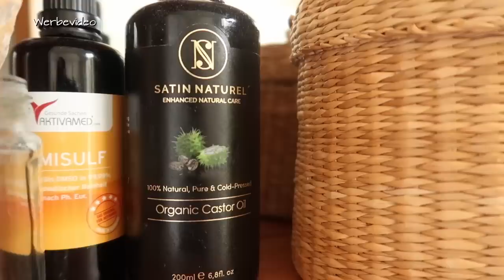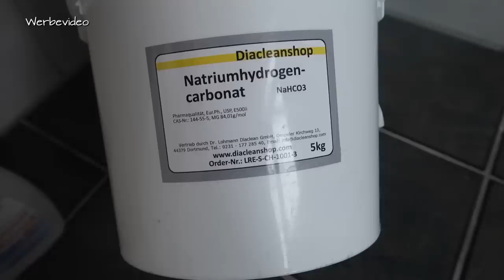Minimalismus im Bad! Extrem? Eklig? Was gibt es NEUES?